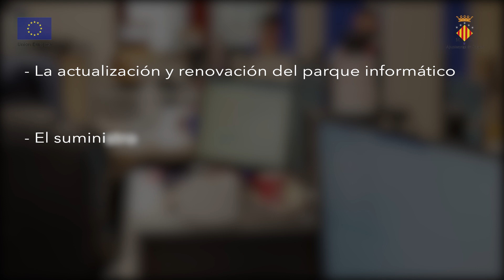Actuación Administración electrónica